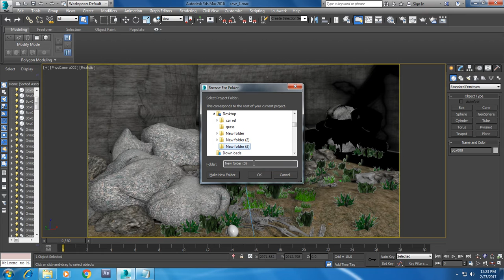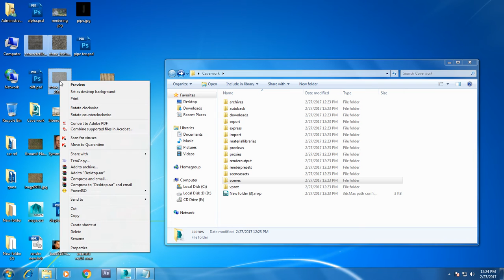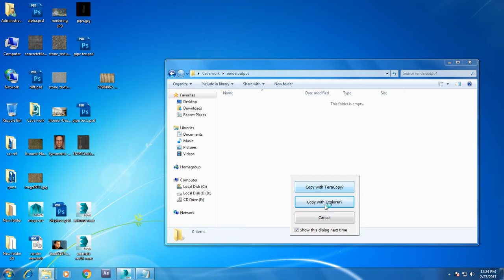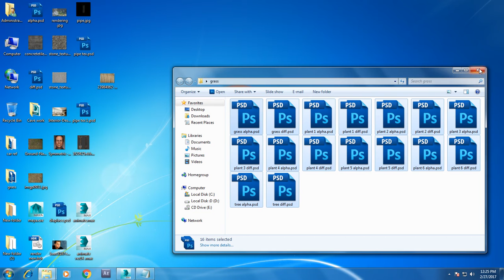Tutorial on setting up a project in 3dsmax.